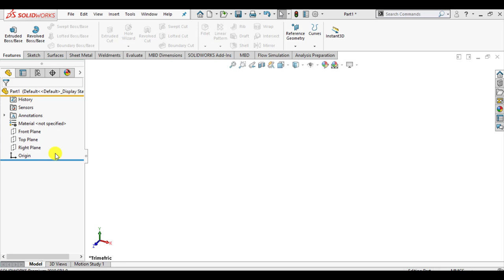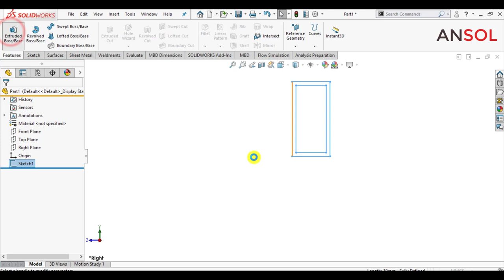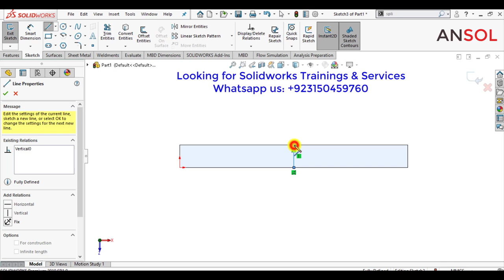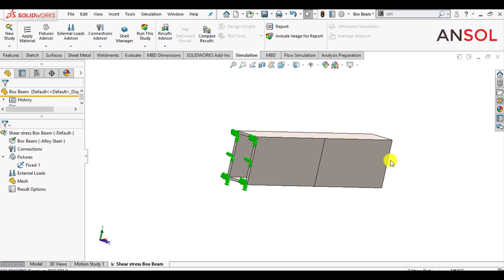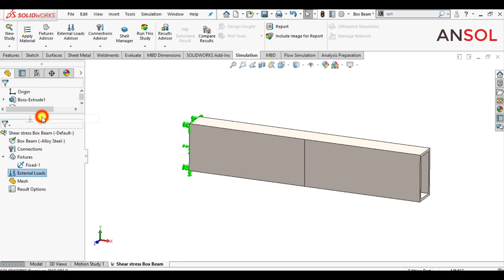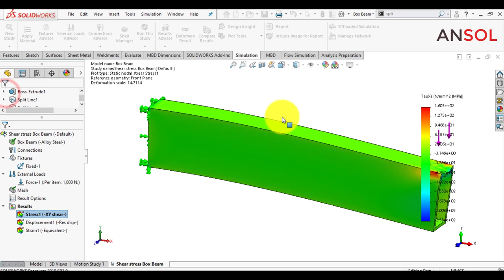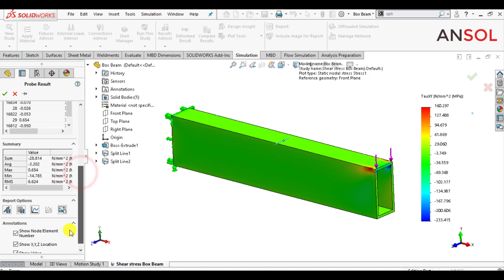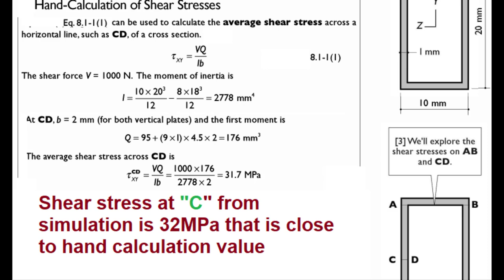Solidworks simulation 142 |Shear stresses in a Box Beam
Shear stresses in a box beam will be calculated using solidworks simulation tool.

A beam made of alloy steel with box cross section is fixed at one end while downward force
of 1000N is applied on free end.
We will evaluate...
1. Shear stresses at different points using solidworks probe tool.
2. Maximum shear stress
3. Solidworks probe and charts